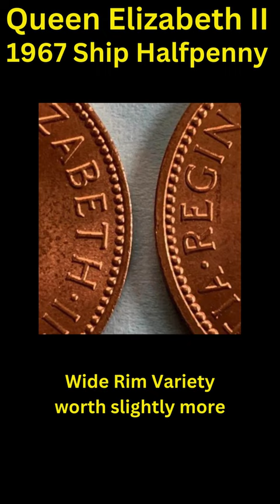Queen Elizabeth II 1967 Halfpenny without BRITT:OMN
Introduction to Elizabeth II: The year 1953 witnessed Queen Elizabeth II's accession to the British throne, succeeding her father, King George VI. This pivotal moment ushered in a new era for British coinage, as Queen Elizabeth II's portrait graced all subsequent coins.

Design Evolution: Initially, the halfpenny bore the inscription "+ELIZABETH II DEI GRA:BRITT:OMN:REGINA F:D M·G·" in its entirety, translating to "Elizabeth II, by the Grace of God, Queen of all the Britons, Defender of the Faith." However, from 1954 to 1970, the inscription "BRITT:OMN" (Of the Britons) was omitted. This period also saw the coin commonly referred to as the "ship ha'penny," featuring Francis Drake's flagship, the Golden Hind, on its reverse. The obverse showcased a youthful laureate bust of Queen Elizabeth II facing right, engraved by Mary Gillick, while the reverse was crafted by Thomas Humphrey Paget.

Decimalization: The 1960s marked the onset of preparations for decimalization in the United Kingdom, eventually implemented in 1971. Despite this monumental shift, the halfpenny retained its significance within the new decimal currency system.

Last Sterling Sets: Notably, halfpenny coins were absent from the "Last Sterling" sets issued in 1968 and 1969, symbolizing the culmination of the traditional sterling currency system.

Collectibility: Elizabeth II halfpenny coins minted between 1953 and 1970 are highly sought after by collectors owing to their historical importance, diverse designs, variants, and mintages. Additionally, it is a great starting coin for those new to the hobby of coin collecting. Uncirculated specimens or those with rare minting errors command premium prices in the numismatic market.

Legacy: Beyond their monetary value, Elizabeth II halfpenny coins serve as tangible relics reflecting the cultural and economic landscape of post-war Britain, as well as the enduring reign of Queen Elizabeth II.

In summary, Elizabeth II halfpenny coins minted between 1953 and 1970 occupy a significant place in British numismatic history. They not only signify the transition to decimalization but also embody traditional monarchy symbols, offering collectors a tangible connection to Britain's illustrious heritage under Queen Elizabeth II's reign.